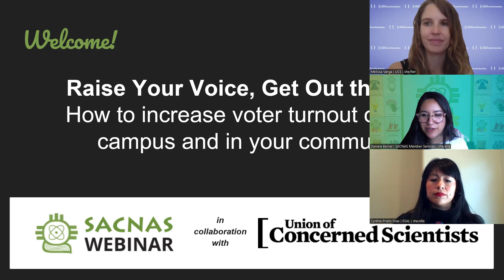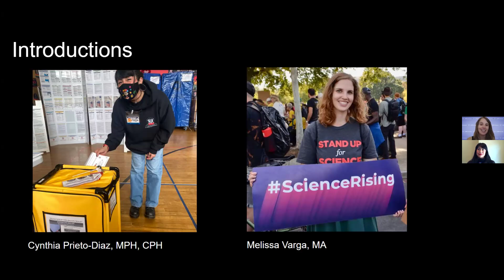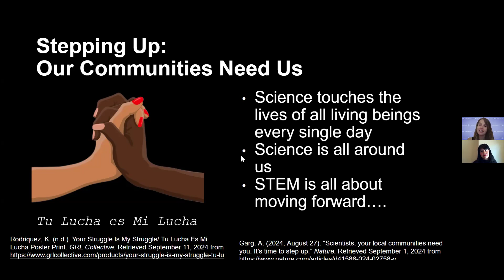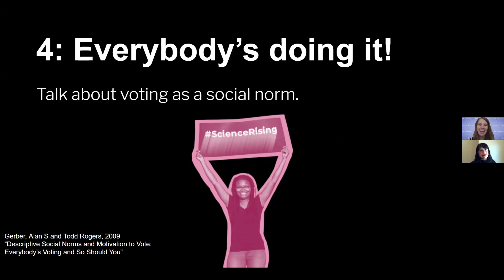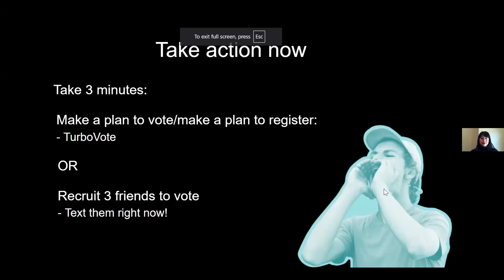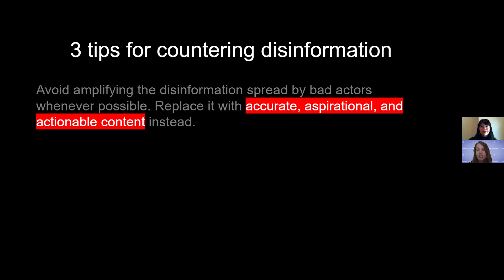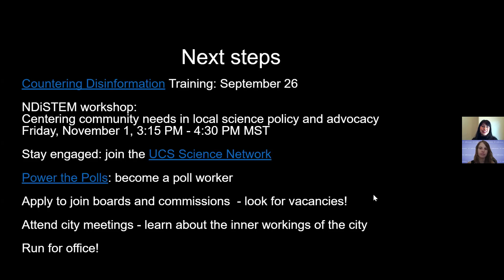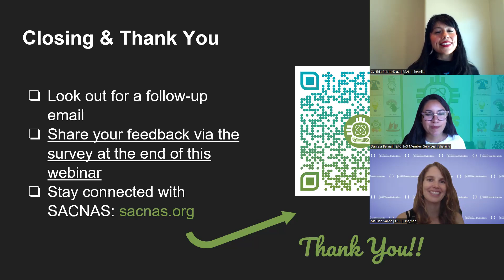SACNAS Webinar: Raise Your Voice, Get Out the Vote - with Union of Concerned Scientists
This webinar presents meaningful ways to engage around the upcoming election, and support your communities to do the same! Speakers will provide real-world examples and answer questions via live Q&A. Participants will walkaway with:

- A clearer understanding of how they can engage in the election, regardless of voter eligibility status
- Resources for where to find reliable, nonpartisan information about voting and the issues they care about
- The ability to articulate the connection between science and democracy, and why it is critical for scientists + STEM students to engage
- Tools for how to inoculate themselves from disinformation

Speakers:
• Melissa Varga - Science Network Senior Manager, Union of Concerned Scientists
• Cynthia Prieto-Diaz, MPH, CPH - Civic Scientist, Engineers and Scientists Acting Locally

This webinar hosted in collaboration with Union of Concerned Scientists and recorded on 9/12/24.